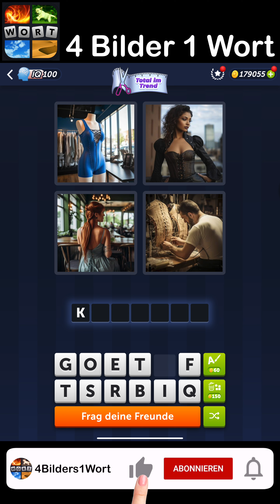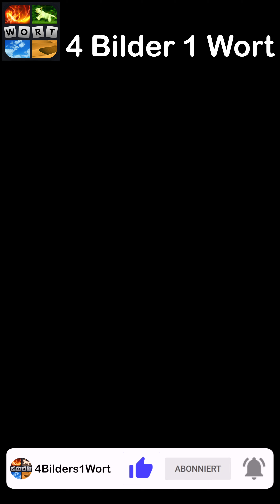4 Bilder 1 Wort - Total im Trend - 21.09.2023 - Lösung Tägliches Rätsel - September 2023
4 Bilder 1 Wort Lösung Tägliches Rätsel + Tägliches Bonus Rätsel Total im Trend August 2023